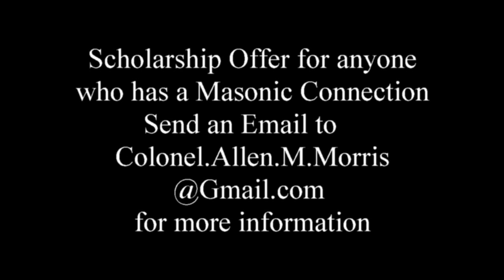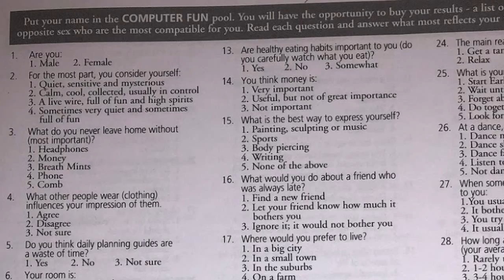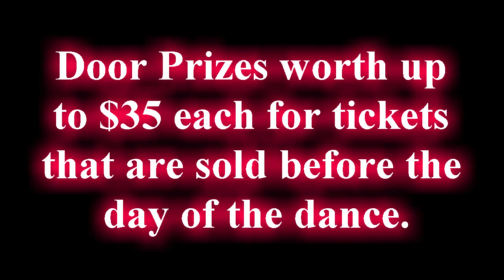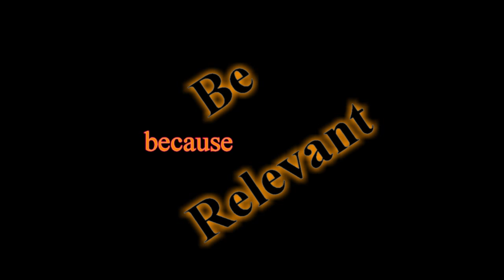Jan 23, 2020 Big Spring High News & Weather